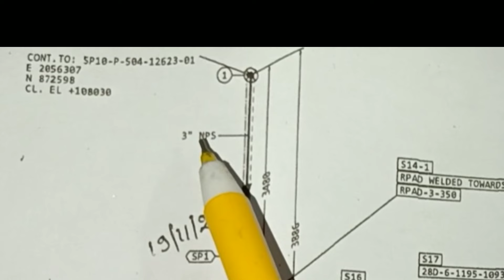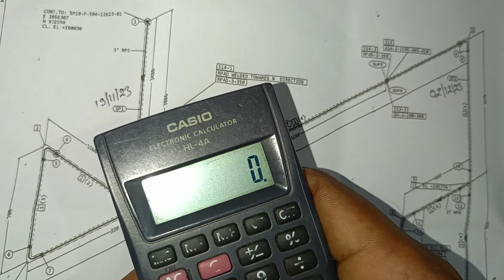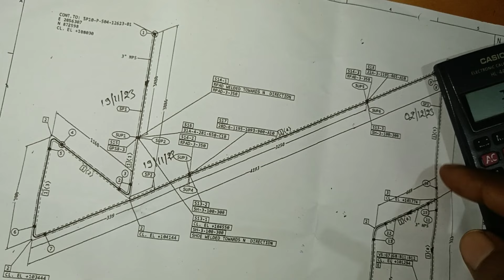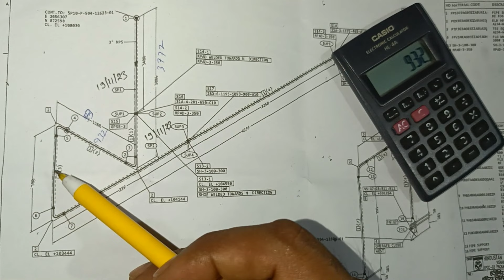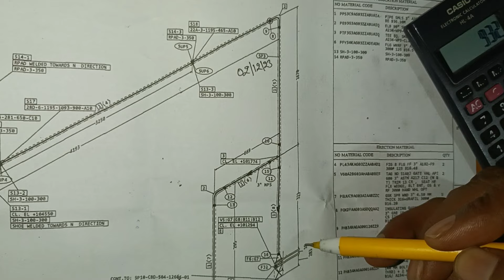fabrication karte samay pipe cut Lance kaise nikale# video#pipefitterjuction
Pipe cutting kaise karen
Drawing ka Scotland kaise
Fabrication kaise karen
Pipe pipe Lance kaise nikale